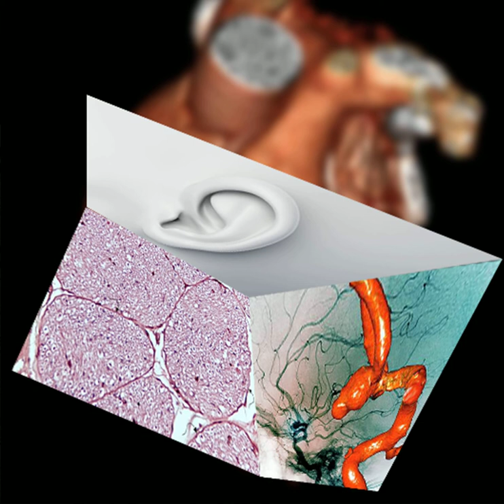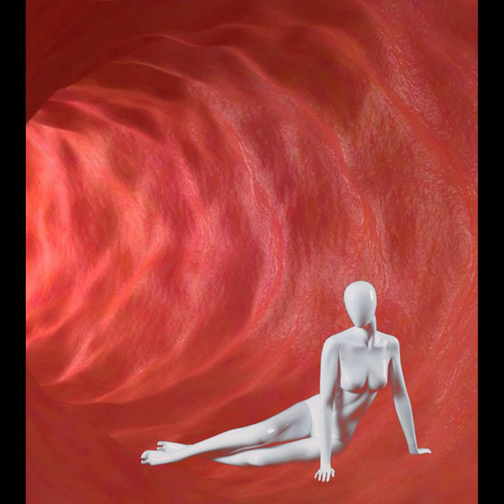Idź aż usłyszysz sobie / Walk Until You Hear - Warsaw Autumn Sound Walk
Soundscape composition by Jacek Szczepanek

Recorded on 18 September 2021 at Sound Walk: Walk Until You Hear #1
Stefan Żeromski Park, Żoliborz, Warsaw, Poland
64 Warsaw Autumn International Festival of Contemporary Music

Pieces:

Aleksandra Kowalczyk
Through the Throat to the Ear

Gustaw Gliwiński
Romanticism and Parameters

Performers:

Magdalena Barszcz
Alicja Czyczel
Gustaw Gliwiński
Aleksandra Kowalczyk
Krzysztof Marciniak
Izabela Smelczyńska

Curators:

Krzysztof Marciniak
Joanna Zabłocka

Graphics:

Małgorzata Maria Greszta